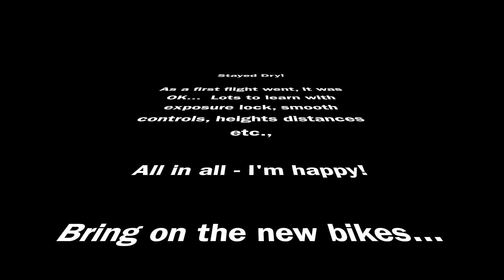The New Toy - What could possibly go wrong?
We have a new toy in the arsenal and having waited for the wind to die down (4 weeks!!), I had an eve and morning to practice.

Much to learn (not least of which is actually hitting record) but this will add another dimension to our travels.

Dji Mavic Mini is small, light and relatively easy to fly.